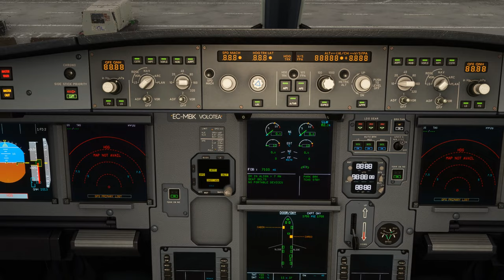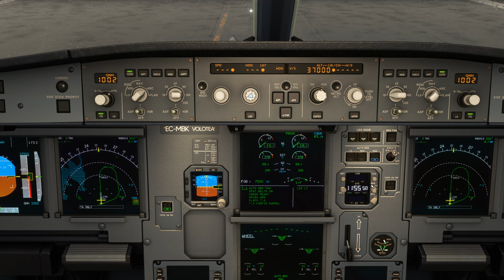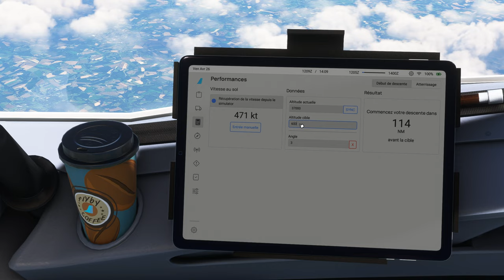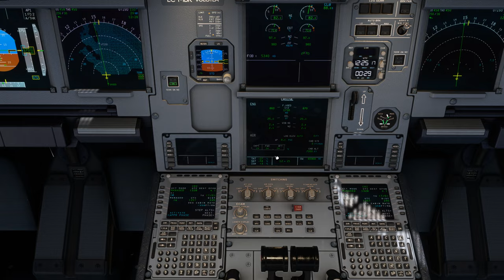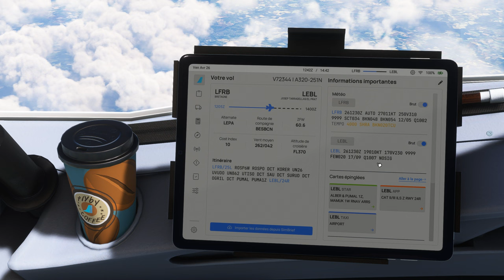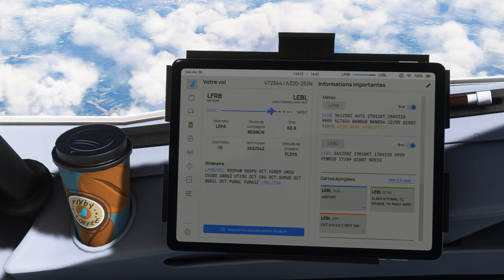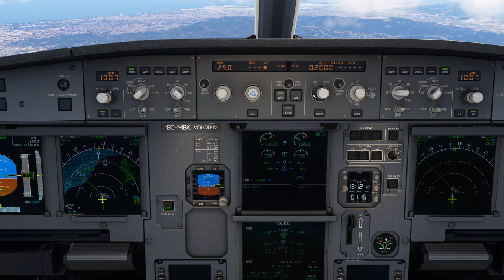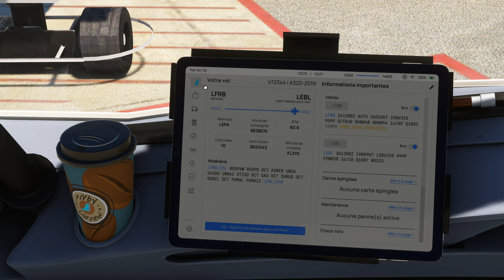Vol VOLOTEA avec météo réelle et trafic entre Brest Bretagne et Barcelone LFRB LEBL A320 NEO 2K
Vol VOLOTEA avec météo réelle et trafic entre Brest Bretagne et Barcelone LFRB LEBL
DX12
00:00 Préparation de l'avion
10:00 Push Back et Taxi
19:00 Décollage et Montée au FL 370
40:00 Palier au FL 370
1:19:00 Descente jusque 6000 Ft
1:36:00 Approche et Atterrissage